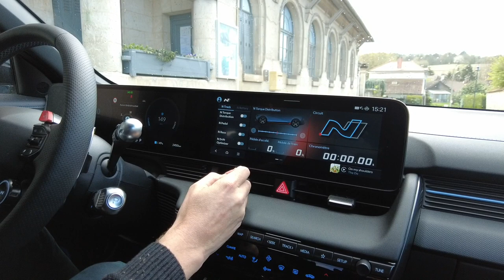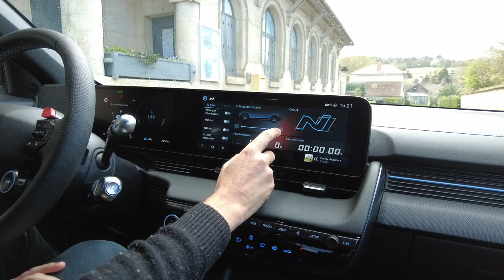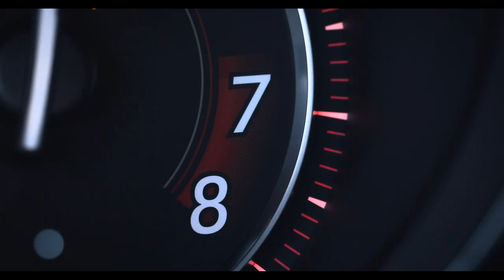Essai Hyundai Ioniq 5 N : La meilleure voiture électrique du MONDE ?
La Hyundai Ioniq 5 a été une grande frustration en 2021, malgré son look moderne et rétro. Ce n'est pas son design extérieur, mais ses amortisseurs sautillants sur routes dégradées et un intérieur décevant qui m’ont déçu. En 2024, Hyundai revient avec la Ioniq 5 N, une version "ultime" qui se distingue par ses dimensions accrues et son style agressif.
Les ingénieurs Hyundai ont transformé la Ioniq 5 en bête de course avec un châssis rigidifié et une cavalerie totale de 610 ch, atteignant même 650 ch avec le...